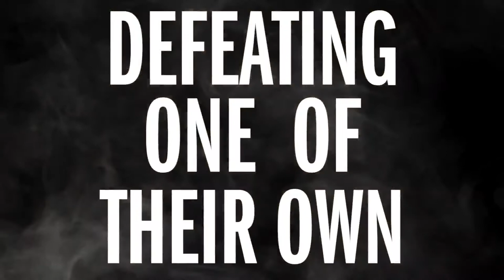MARVEL COMICS - Secret Empire Teaser Trailer (2017) HD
From superstar creators Nick Spencer, Steve McNiven, Andrea Sorrentino, Leinil Yu and Daniel Acuña comes SECRET EMPIRE! The Marvel Universe is under siege from within. Due to the manipulations of the Red Skull, Captain America--secretly a true believer in the cause of Hydra--is finally set to enact his master plan. Yet as the dominos begin to fall, there are those who would rise to meet the challenge. Hydra’s ascension stands as a rallying cry, and Avengers, Champions, Guardians, Defenders, X-Men, Spider-Man and more must put aside their differences and come together as one: The first and last line of defense against Hydra!

Be there for the can’t-miss comic event of the summer when SECRET EMPIRE #1 comes to your local comic shop on May 3rd. Plus, don’t miss an original 10-page Secret Empire story available on Free Comic Book Day (May 6th). To find a comic shop near you, or call 1-888-comicbook.